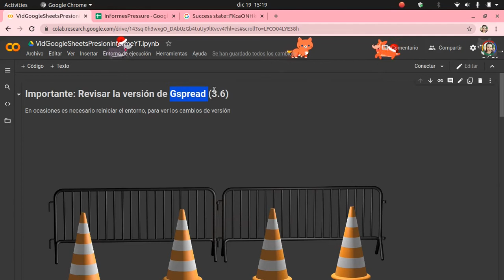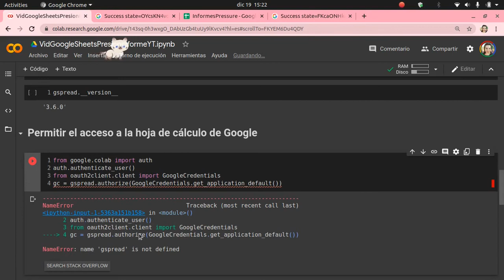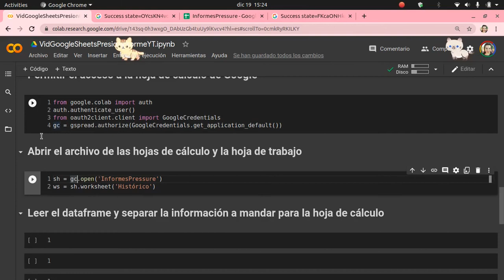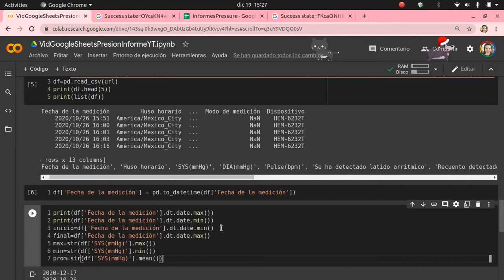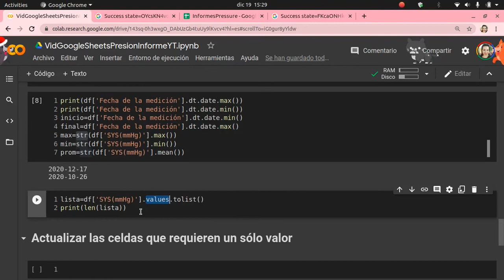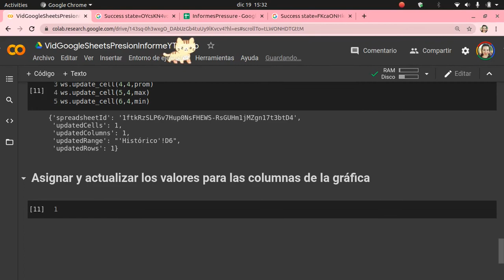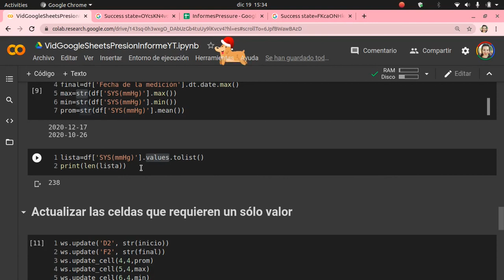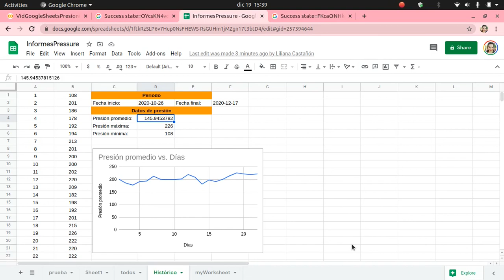🐼+⚕️ Enviar datos de presión arterial a las hojas de cálculo de Google | Pandas | Gspread | Python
¿Necesitas mandar información de los análisis de Pandas a hojas de cálculo de Google? En este vídeo te mostramos cómo hacerlo con un ejemplo muy sencillo, en el que mandamos los datos para dos columnas de la hoja de cálculo donde los utilizamos para hacer una gráfica así como los datos de la presión máxima, mínima y promedio.
🐼 Versión de Pandas que utilizamos en este vídeo: 1.1.4
🔗 Links que mencionamos en el vídeo:
➡️Hoja de cálculo de Google:

🖥️Líneas de código para copiar y pegar:
!python --version
!pip install --upgrade gspread
gspread.__version__
from google.colab import auth
auth.authenticate_user()
from oauth2client.client import GoogleCredentials
gc = gspread.authorize(GoogleCredentials.get_application_default())

00:00      Instalación del módulo Gspread
02:17      Acceso a la hoja de cálculo (Permiso)
03:47      Abrir el archivo y las hojas de cálculo
05:50      Leer el dataframe y separar información
06:44      Obtener las fechas de inicio y término
10:20      Actualizar celdas de un sólo valor
11:42      Error en acción de la versión
13:14      Actualizar los valores para la gráfica

😉 Nuestro blog:
Otros vídeos que pueden ser de utilidad:
📷Imagen de fondo en el Thumbnail:
Imagen de mohamed Hassan en Pixabay